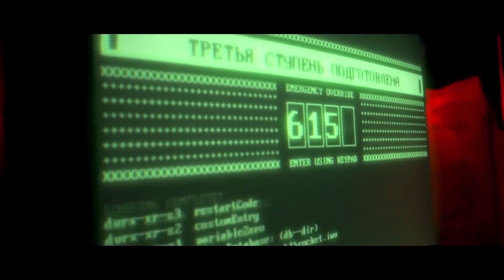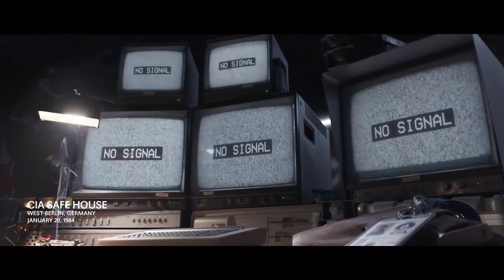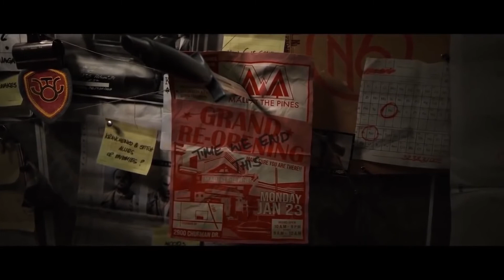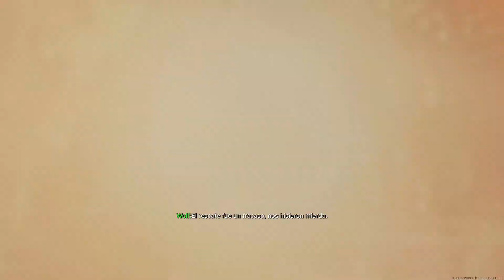Todas las Cinemáticas de Warzone en Español Latino (Modern Warfare y Cold War)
Temporada 1 MW 0:00
Temporada 2 MW 1:16
Temporada 3 MW 2:47
Temporada 4 MW 3:47
Temporada 5 MW 4:46
Temporada 6 MW 5:56
Final de MW 7:54
Black Ops Cold War 11:23
Temporada 1 BOCW 14:30
Temporada 2 BOCW 17:05
El fin de Verdansk 20:07